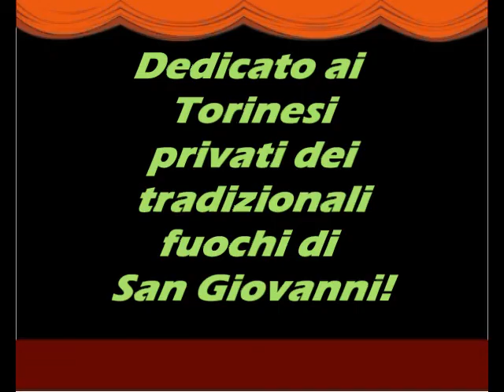San Giovanni a Villanova Canavese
Torino sceglie i Droni e noi con alcuni amici scegliamo Villanova Canavese dove resistono i vecchi Fuochi Artificiali!